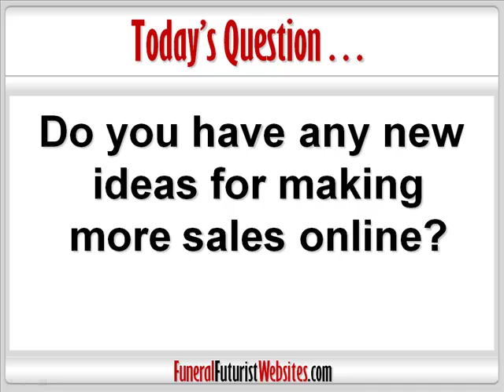Funeral Web Sites Q & A | Ideas For Funeral Website Sales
Funeral Website Q & A: Robin Heppell answers your funeral website questions.  Today's question is: Do you have any new ideas for making more sales online?